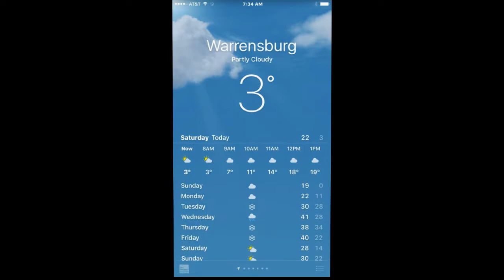At The Farm with Good Friends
Great day, fun .. everything